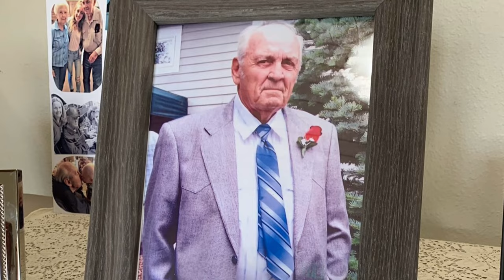Wish our grandpas never died.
Dedicated to our grandpa’s we love and miss you.